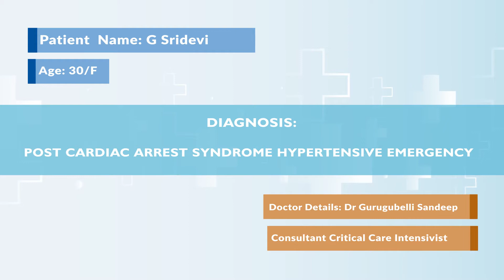Comprehensive Treatment For Cardiac Arrest Post Delivery | Medicover Hospitals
"శ్రీదేవి గారు, పోస్ట్ కార్డియాక్ అరెస్ట్ కారణంతో, చికిత్స కోసం మెడికవర్ హాస్పిటల్స్, శ్రీకాకుళం కి వచ్చారు. డెలివరీ సమయంలో గుండెపోటు కి గురి అవ్వడం తో, నలభై ఐదు నిమిషాల సిపిఆర్ తరువాత, మెడికవర్ లో అడ్మిట్ చేయడం జరిగింది. వెంటనే ఐసీయూ లో అడ్మిట్ చేసాక, 12 రోజులు వరకు వెంటిలేటర్ సహాయం ఇవ్వడం జరిగింది. వివిధ డిపార్టుమెంట్ల వైద్యులు కలిసి, అత్యుత్తమ చికిత్స అందించడం తో, శ్రీదేవి గారు ఇప్పుడు పూర్తిగా కోలుకున్నారు."

శ్రీదేవి గారు, అత్యుత్తమమైన వైద్యం అందించినందుకు, డాక్టర్ గారికి మరియు వైద్య సిబ్బందికి, ధన్యవాదాలు తెలియజేసారు.

మరిన్ని వివరాల కోసం వీడియో ని పూర్తిగా వీక్షించండి!